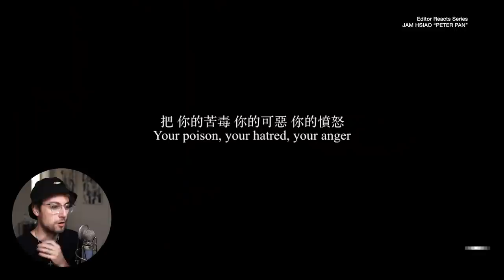Video Editor Reacts to Jam Hsiao "Peter Pan" ART? or NOT ART?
Duncan Fox
ddyeeyee
Louice Lindqvist
Patrick Esser
Daisy Equine
Caroline Belrose
Ron Tremper
hadassah vaz santos
Kaisa

In this video, I react to Peter Pan from a professional music video editor and filmmaking perspective!

God bless :)